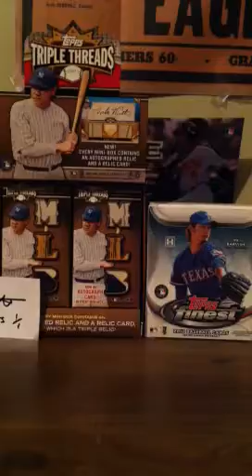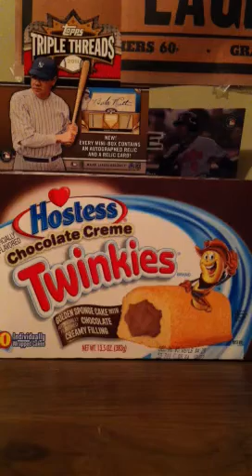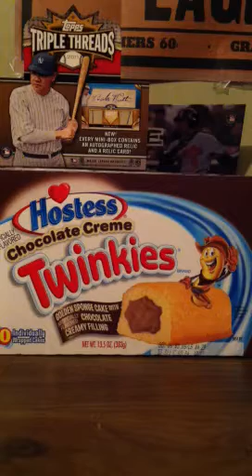2 package Mailday + update = taking a break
Cya Guys